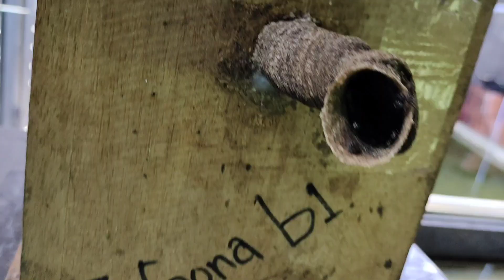CORONG SEBAGAI INDIKATOR KEADAAN KOLONI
Budidaya Trigona Corong Sebagai Indikator Kondisi Koloni,

Ray Honey Channel :
Video Ini Berisi Informasi mengenai Bentuk Corong Lebah tidak bersengat Bentuk Corong pada dasarnya memberi Informasi mengenai kondisi koloni yang menempati sarang di dalamnya, bentuk dan sifat corong wajib diketahui dengan tujuan untuk penanganan cepat sebelum koloni mengalami Masalah Lebih serius.

KEMAMPUAN JELAJAH KOLONI MENEMUKAN RUMAHNYA,

KERUGIAN PENGGUNAAN  LEMBARAN PLASTIK SEBAGAI TUTUP TOPING,

PENYEBAB TRIGONA PUNAH SECARA MASAL DAN  ANTISIPASINYA,

KEUNTUNGAN PENUTUP TOPING DENGAN PAPAN KOLONI FIT DAN PRODUKTIF,

CARA MENGGANDAKAN KOLONI TANPA SPLITING PARTA-1,

BUDIDAYA KLANCENG RATU KLANCENG BERHASIL DICULIK DARI LOG ORIGINAL PART-5,